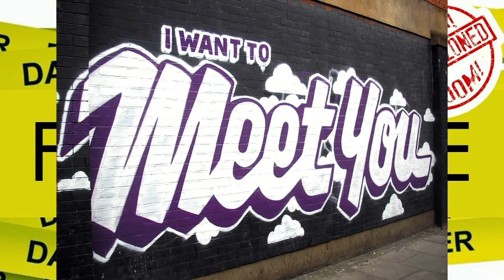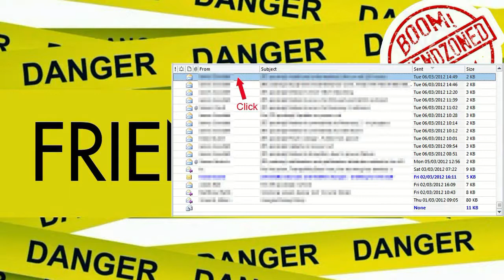Jak skutecznie Friendzone co robiłeś źle i jak w niego nie wpaść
Czemu jestem w Friendzone? Jak wyjść z Friendzone? Co zrobiłem źle w podrywaniu? Jak powinienem uwodzić? Jak wejść w związek? Co zrobiłem źle? Co zrobić by z FZ wyjść? Posłuchaj to się może dowiesz, co robiłeś źle i co powinieneś zrobić by tam się nie znaleźć. Friend zone to coś co można ominąć, tu dowiesz się jak :)

Bez zbędnego pierdolenia naokoło oraz bez żadnych opłat typu: Jeśli chcesz być szczęśliwym w związku a nie być tylko przyjacielem, musisz zrobić jedną prostą rzecz. By się dowiedzieć co, wpłać mi milon kolumbijskich pesos.

Nie... tutaj tego nie ma. Kładę Ci kawa na ławę co jest nie tak.

Negatywnymi komentarzami raczej się nie przejmę :) Wszak to nie ja szukam rozwiązania tego problemu ^^

Jest to reupload z mojego poprzedniego konta :)